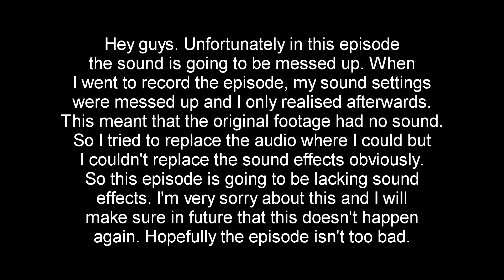Darkroot Garden Part 2 - Dark Souls Walkthrough - Episode 28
In today's episode of the ol' Dark Souls, It is time to return to the darkroot garden to make our way through that locked door from long long ago. What things await us on the other side?